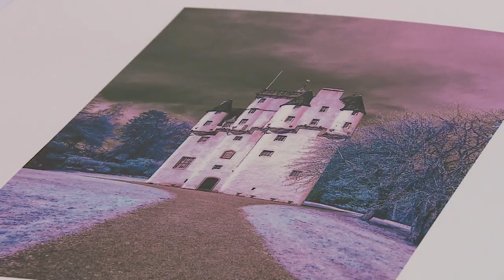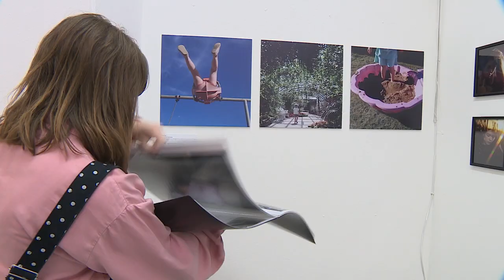STV News at Six Gray's School of Art Degree Show